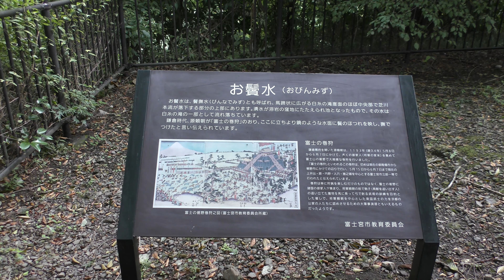【静岡県・富士宮】白糸の滝 溶岩の隙間から富士の伏流水が湧き出す！Japan Nature scenery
【静岡県・富士宮】白糸の滝・音止の滝
Japan Nature scenery

天下の名瀑として名を轟かす白糸の滝。
富士山の雪解け水が溶岩層の境から湧き出す。
高さ20m、幅150mの湾曲した絶壁から大小数百の滝が流れ落ちる。

世界文化遺産・富士山資産構成
日本の滝百選
日本三大名瀑
天然記念物